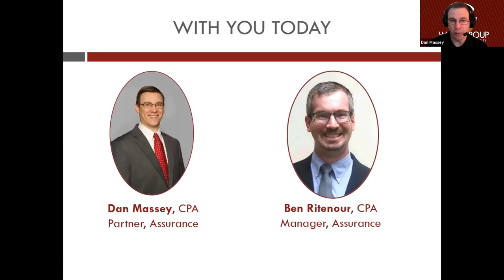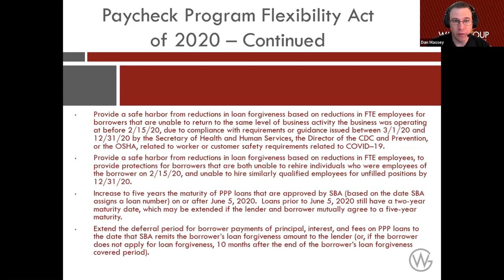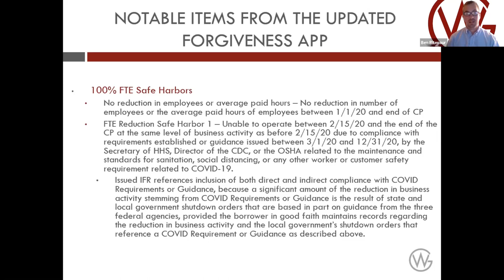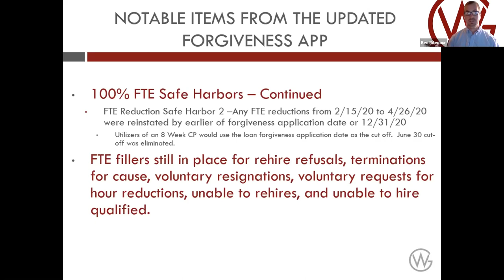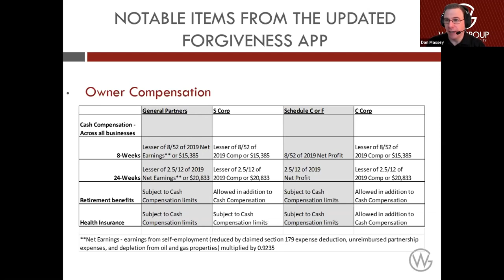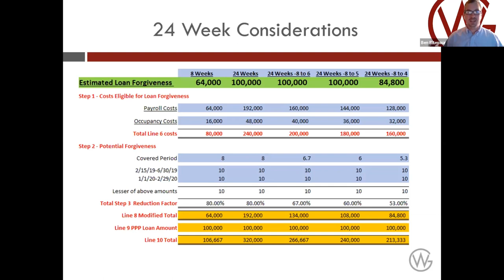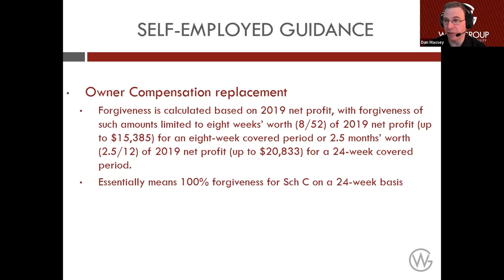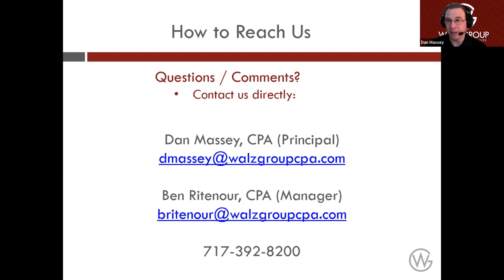June 25, 2020 PPP Loan Vlog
Based on information made known by the SBA, IRS, and Treasury through June 24, 2020.
Walz Group CPA Principal Daniel T. Massey, CPA and Manager Benjamin J. Ritenour, CPA provide an update on the recently passed Paycheck Protection Program Flexibility Act, clarifications from interim final rulings, and the new loan forgiveness application and related instructions.